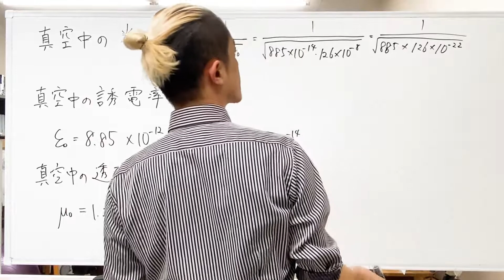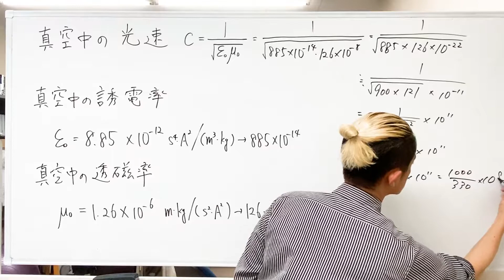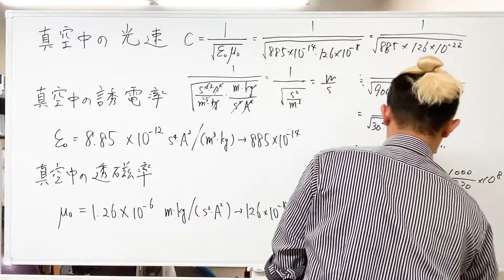計算風景 真空中の光の速さ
真空中の光の速さを誘電率と透磁率から求める計算です。ごちゃごちゃ言わず、無言で計算しています。難しいことを考えずに眺めてもよいですし、簡単な計算なので自分でも追ってみるのもよいと思います。入門的な動画や解説動画では、計算は省略されたり早送りされたりすることもよくありますが、物理の世界を納得するためには不可欠な要素です。相対性理論や量子力学のような日常からかけ離れた世界を体感するための方法でもあるので、計算にも親しんでください。ちなみに、物理屋らしい計算のコツと授業をする際に重要なポイントをいくつか散りばめておきました。探してみてください。